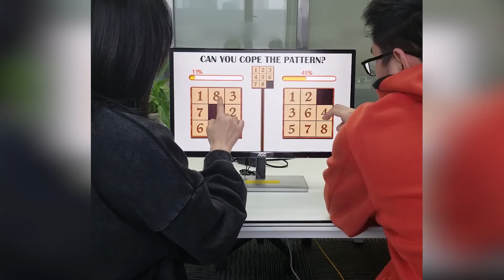szhrd v 191112 7 2 en